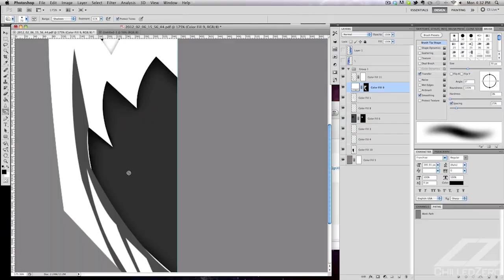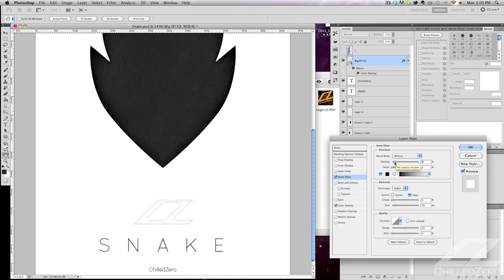Snake (Speed Art)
A simple design I did just for fun. It was based off of a doodle I did at school which I scanned into my computer and then imported into Photoshop. I hope you guys have an awesome Valentine's Day! I know I will as it is also my birthday.
Valentines Day + Birthday = Awesome Sex.

Tags: ChilledZero Chilled Zero DaMiches Da Miches Speed Art Snake Photoshop Art Artwork Line Art Desktop Background